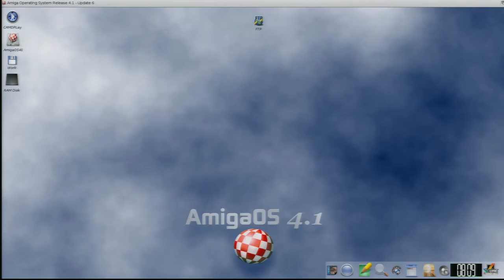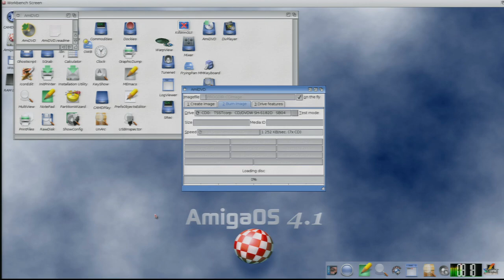AmiDVD v1.49 [Amiga] (2010) Jörg Strohmayer {Micro AmigaOne C}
AmiDVD v1.49 disc burning software for AmigaOS 4.1, running on µAmigaOne-C with 256 MB RAM. Written is a real CD as backup. Video shows the process used for installation of AmigaOS 4 Final Edition as shown in this video